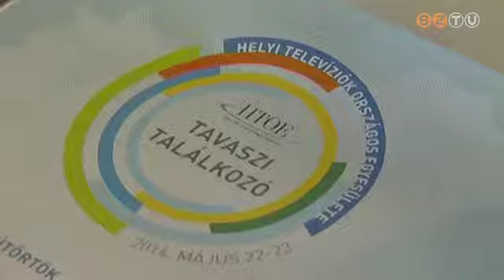Szombathelyen ülésezik a Helyi Televíziók Országos Egyesülete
A kétnapos esemény első napján kiosztják a Helyi Érték Díjakat, másnap a résztvevők az aktuális szakmai kérdésekről hallhatnak tájékoztatót.